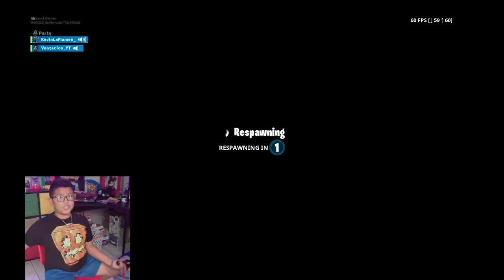Playing Fortnite w/ gio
Gaming videos plz like and you we’ll see more stuff